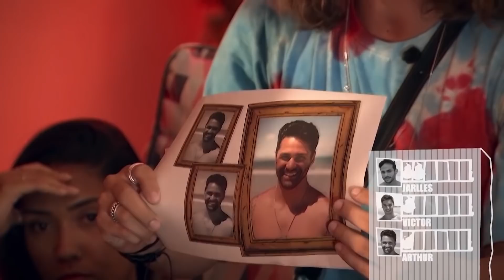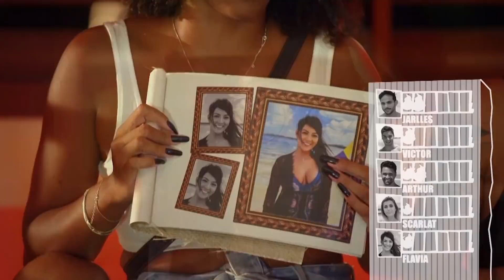Clima fica pesado e todo mundo briga em jogo da verdade | MTV De Férias Com O Ex Brasil T6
De Férias Com O Ex Brasil Ep. 11 | Um joguinho para botar lenha na fogueira: os participantes tiveram que rasgar a foto de quem eles não queriam ter nenhuma lembrança depois que as férias acabassem. A dinâmica causou mais uma briga entre Jarlles, Leo e Matheus, além de deixar Rebecca pistola com Hadad.

Assista a trechos, vídeos e novidades exclusivas de todas as temporada do De Férias Com o Ex Brasil!